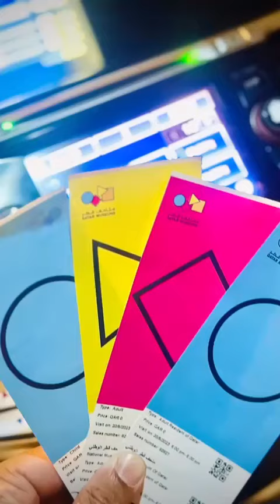May 21, 2023